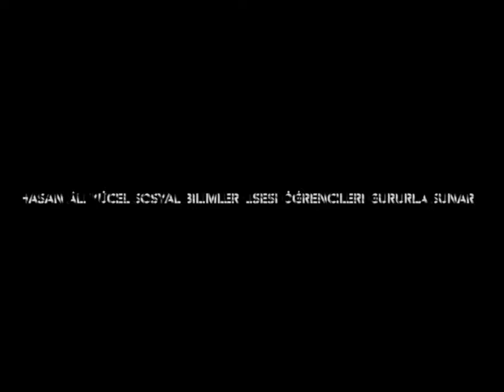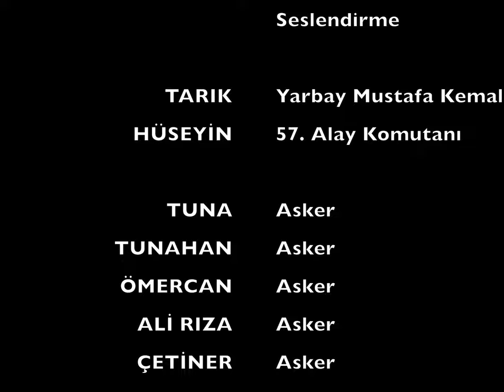Hasan Âli Yücel Sosyal Bilimler Lisesi - Çanakkale Şehitlerimizi Torunlarıma Anlatıyorum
Hasan Âli Yücel Sosyal Bilimler Lisesi Öğretmen ve Öğrencilerinin 2021/2022 Yılı Etwinning Projesi Kapsamında Hazırladığı Kısa Film